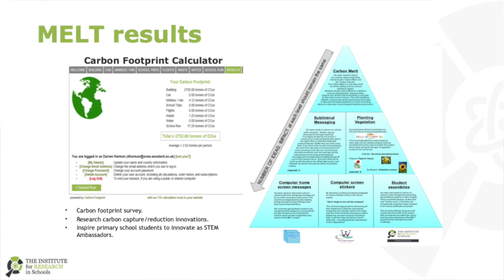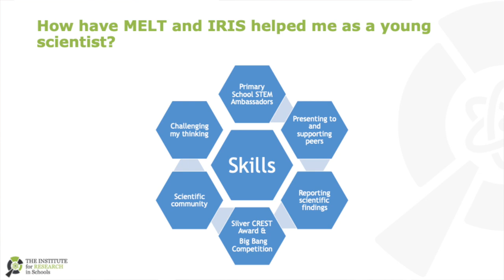Sir Robert Woodard Academy speaking on the MELT Project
A group of Sir Robert Woodard Academy students present their work on the MELT project at the Francis Crick Institute for the IRIS third anniversary event.